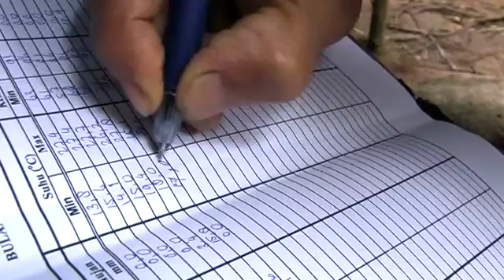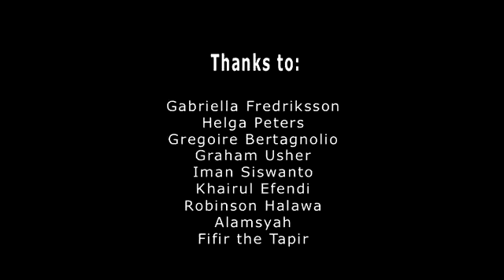BatangToru Bahasa Indonesia Part2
Batang Toru Rainforest in Sumatra, Indonesia